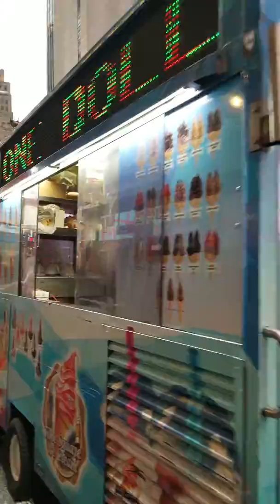New York Times Square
Times Square 10/14